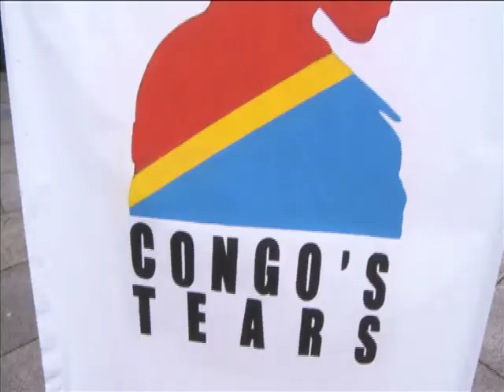WP 2012 SD-MPEG-4 .mp4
Workers Party Attend May Day Rally Belfast 2012